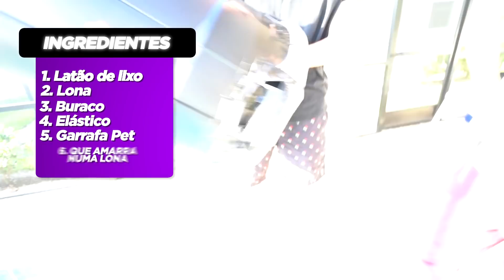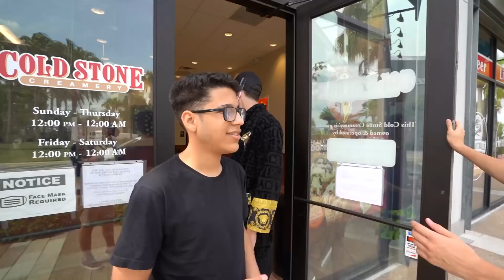FIZEMOS UMA BAZUCA DE FUMAÇA!